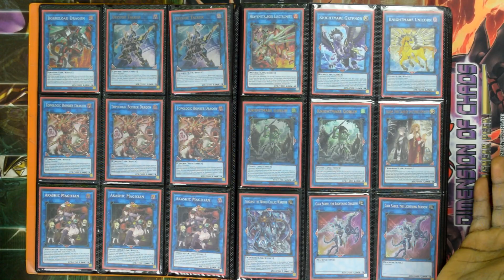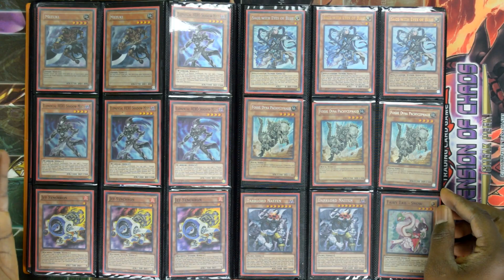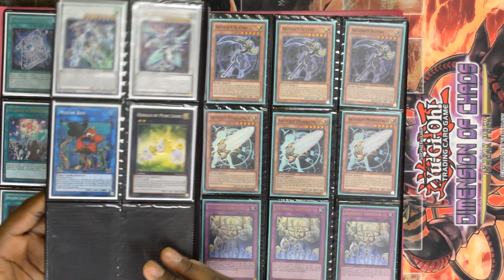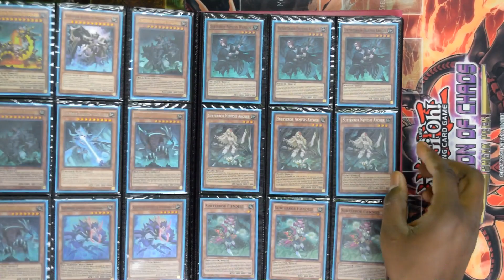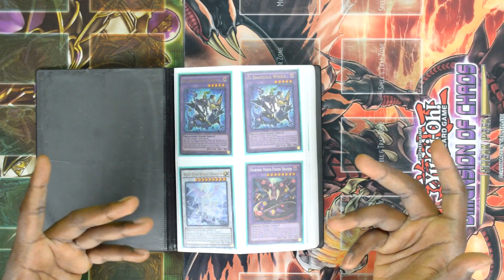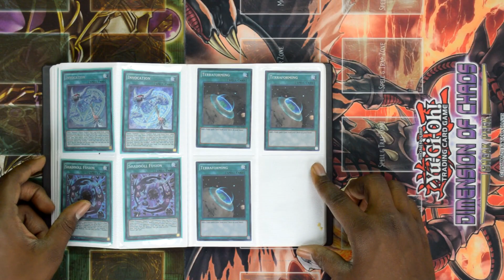Yu-Gi-Oh! Trade/Sale Binder Update! [May/17/2018-May/31/2018]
ANOTHER ONE! Yup, we're back with an even bigger, MORE MASSIVE Binder Update! From May 17th to May 31st. Some Quick answers to you questions!

For Prices Check out this link! If you are purchasing more than $100 worth of cards we make it %10 off!

We Ship out within 24 Hours of your Purchase!!! Shipping is free inside of the US, we do charge for out of country! We also buy cards and accept trade-ins! Here is a list of cards that we are looking for!

►  Q & A

Q: Do you ship worldwide?

Q: Can you hold X Card for me?

Q: Do you have X Card?

A: Tricky question. Typically if it's of higher end ($10 and up) and not in the binder update I don't have it.

Q: How can I buy cards off you?

Q: Do you trade cards?

A: Yes! See the Link about wanted cards above!